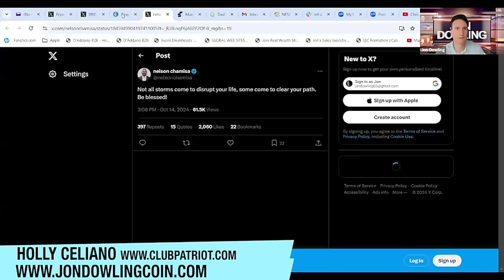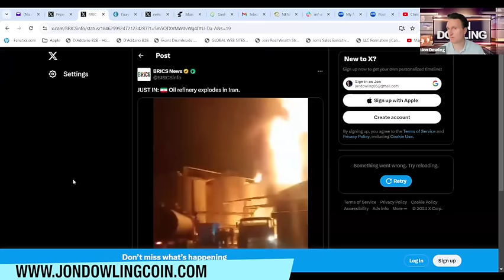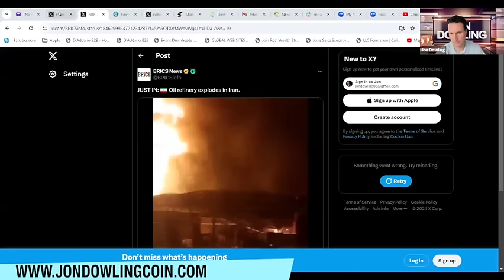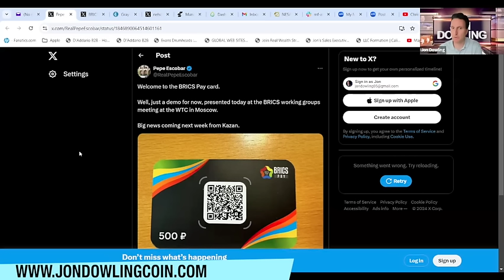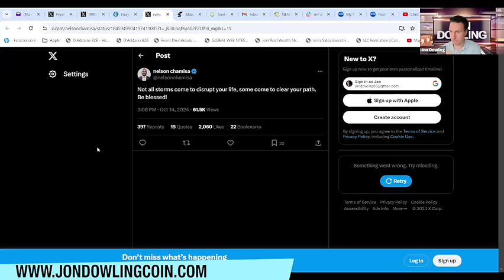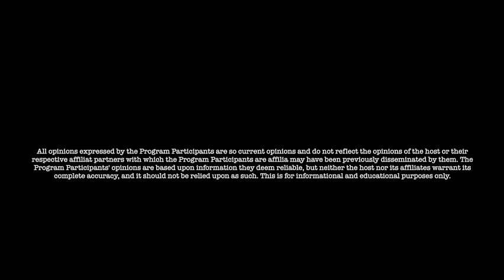Jon Dowling & Holly Celiano Calling All USA Patriots To Vote & Iraq Updates